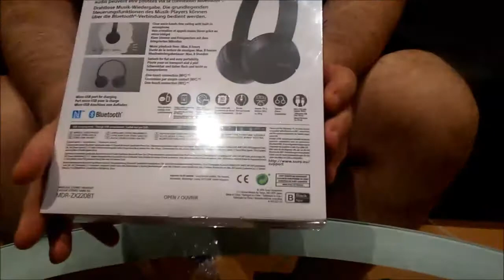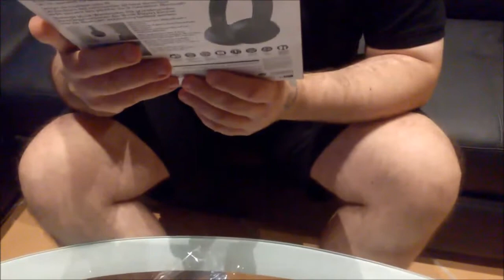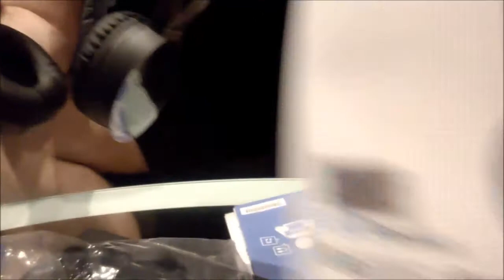UNBOXING CUFFIA SONY MDR ZX220BT